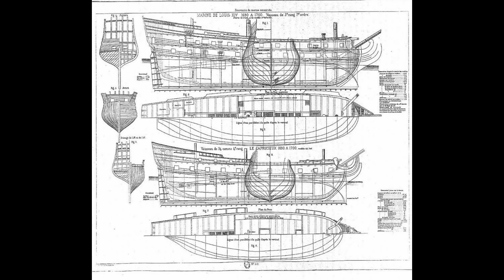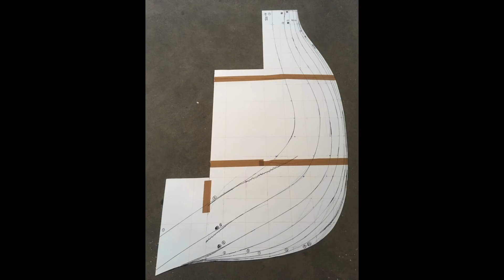Video La Licorne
Construction de "La Licorne" à Bruxelles